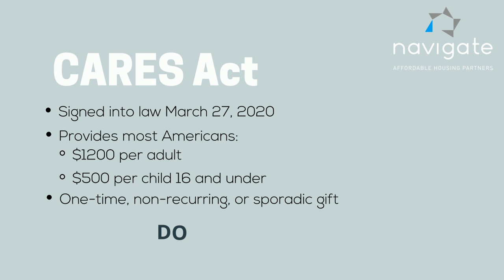TuesdayTip: Do we count the stimulus check as income?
Stimulus checks should begin arriving this week. Many of you have asked us if you should count this as income. Watch this quick video for the answer. Watch it in 1080p!